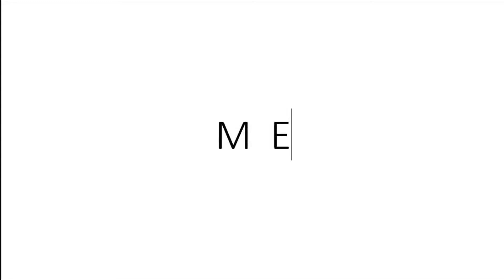BEST PAINT FINISH and CRIMSON FENNEC in Rocket League Item Shop!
Will you be getting any of the items...